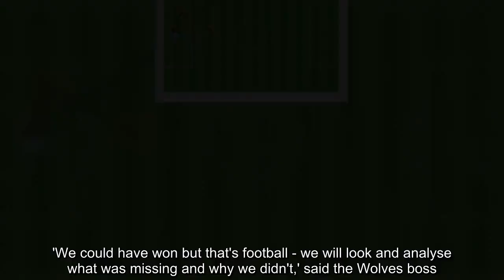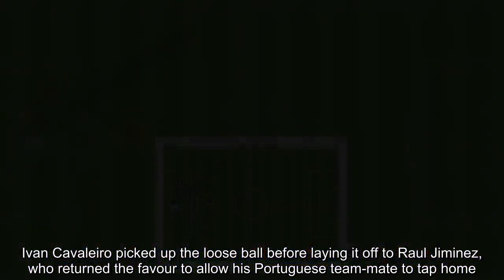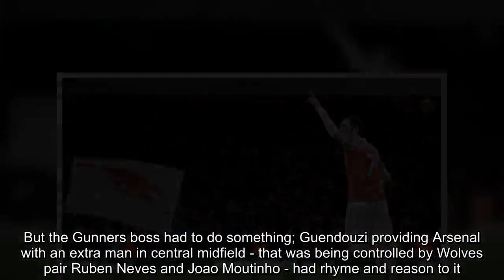Henrikh Mkhitaryan salvages a point for Arsenal against dogged Wolves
If not losing is a habit then Arsenal are hooked.But they were ever so fortunate yesterday.Wolves were wonderful, Arsenal less so.Yet, somehow, it's 16 games unbeaten for Unai Emery's side.More by luck than by chance; Henrikh Mkhitaryan's fortuitous late goal earning the Gunners a undeserved point.The fact goalkeeper Bernd Leno was Arsenal's best player illustrative of how this pulsating encounter played out.But in the end it's a point apiece.In the Premier League, that is simply all that matters.Yet Nuno Espirito Santo should take solace from his team's impressive performance.After three straight losses heading into their visit to the Emirates; the Wolves boss may have feared the worst.Instead his team conjured a fearless display; full of confidence and invention.On this evidence, Wolves will be a top-flight outfit next season.'We could have won but that's football - we will look and analyse what was missing and why we didn't,' said the Wolves boss.'But to come to such a difficult stadium and be able to play the way we did, we are happy.' In contrast, despite not losing since August, it's now four draws from the last five games for Arsenal.It's far from an unravelling - but after their 11 match winning sequence - Emery has much to ponder going into the international break.No concern is more pressing than how to extract the best out of Mesut Ozil, who was hooked again yesterday.Emery must also find a solution to the slow starts that have seriously inhibited his team in recent weeks.Once more his side were slow out of the blocks yet; Wolves taking a 13th minute lead.What Granit Xhaka was thinking in the lead up to the goal beggars belief.Arsenal were in control when Xhaka let Sead Kolasinac's pass roll past him without a team-mate in sight.Ivan Cavaleiro picked up the loose ball before laying it off to Raul Jiminez, who returned the favour to allow his Portuguese team-mate to tap home.If Cavaleiro was the emerging as the hero in attack, Conor Coady was pushing his team-mate close in defence.On this form it's a matter of time before Coady is called up by Gareth Southgate.Coady's brave block to deny Alexandre Lacazette from scoring a certain goal in the 23rd minute was inspired.Seconds later it was Ryan Bennett's turn, flinging himself in front of Alex Iwobi's strike has Wolves struggled to clear their lines.But once they did, the visitor's should have increased their lead.Costa led the charge, burning past Arsenal's depleted defence to enter the box before his effort was brilliantly saved by Leno, who bravely gobbled up the resultant loose ball - taking a boot to the chest from Jimenez for his troubles.Costa saw another effort saved by Leno four minutes later before Jiminez fired over as Wolves continued to be the most potent force.Half-time couldn't come soon enough for Arsenal.Emery's solution was to bring on Matteo Guendouzi for Iwobi.It was tough on the Nigerian, Emery could have justified hooking anyone in a red shirt after their lacklustre fi